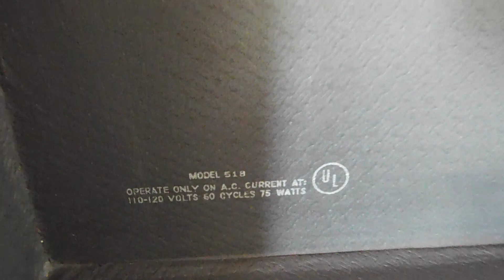Columbia model 518, Circa 1957, 4 speed automatic record play playing an LP record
Fully restored, Tube amplified, eBay listing:  Copy and paste this address into your internet search box
 to see listing if still available: